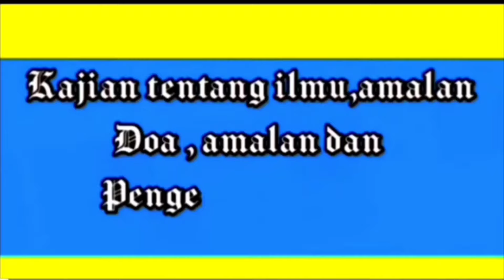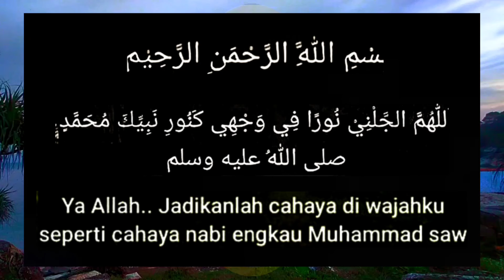DOA PENDEK-UNTUK PENUNDUK,PENGLARIS,AURA,PENGASIHAN-Lengkap Jadi 1 DI SINI‼️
Selamat datang di saluran ini

Khusus untuk konsultasi
Layanan
         =Gratis=
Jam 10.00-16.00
Senin- Sabtu
(Khusus hari Minggu of)

[HANYA UNTUK YANG TELAH BERGABUNG DAN  SERIUS SAJA]

Sebuah amalan dan tata cara dalam mendongkrak bisnis,Menaikan omset,usahapun langsung meroket,rezeki lancar,selalu berkelimpahan materi ,tentunya adalah harapan semua insan.
Pada video ini bisa anda simak hingga selesai,dan di pahami,agar apa yg anda inginkan selama ini bisa segera terwujud dan bukan hanya mnjdi impian/ harapan saja.
Semua kembali di diri kita masing masing,dgn niat yg tulus,ikhlas,Istiqomah & di niatkan semata mata hanya kpd Allah SWT,maka semua yang menurut kita tidak mungkin,jika Allah SWT menghendaki maka semua akan terjadi/ terwujud di luar nalar manusia.
Amalan yang sangat mudah untuk di amalkan dan bisa menjadi suatu keputusan bagi anda untuk menentukan mengambil sesuatu harapan yg bisa mewujudkan semua keinginan menjadi kenyataan .

doapelunas hutangdanpembukarezekiadihidayat
pengasihannabi yusufayat4
pengasihansurat yusufayat4
pengasihan tingkat tinggi
pengasihannabi yusuf
pengasihanalfatihah jarakjauh
doapembukarezeki dipagihari
doapembukarezeki darisegalapenjuru
doapembukarezeki darisegalapenjurudan pelunashutang
doapembukarezeki darisegalapenjuru syekhalijaber
doapembukarezeki darisegalapenjuru tanpaiklan
doapembukarezeki diharijumat

Bisa juga melihat langsung semua video di saluran ini dengan klik tautan saluran kami di bawah ini:

      -MOHON UNTUK DI PAHAMI-
semua isi pesan yg ada dlm video ini Hingga selesai agar TDK gagal dalam pemahaman,lakukan secara Istiqomah,bersabar,ikhlas dan berserah dirilah hanya kpd Allah SWT.
Harap di simak baik- baik dan pahami terlebih dahulu hingga selesai ,agar nantinya isi dalam video ini bisa di pahami,di praktekan dan berhasil sesuai dengan hajat/ keinginan yg di harapkan.
Semua kembali kepada diri kita masing2,jika di rasa memanG cocok dan sesuai slhkn di amalkan & di praktekan & jika di rasa tidak cocok/ tidak berkenan harap tidak di jadikan suatu perdebatan dan silahkan di abaikan.
Di sini SAYA hanya bersifat berbagi ilmu dan pengalaman serta mengajak saudara ku semuanya untuk mari kita sama2 bisa untuk saling berbagi kebaikan sesama hamba Allah SWT dan semoga bisa bermanfaat untuk kita semua.
Salam hormat & Semoga Bermanfaat🙏🏻
JALAN SURGA#